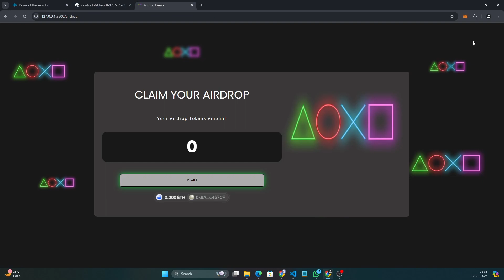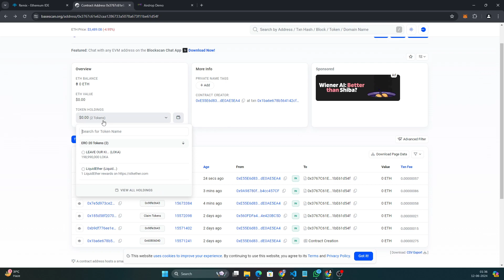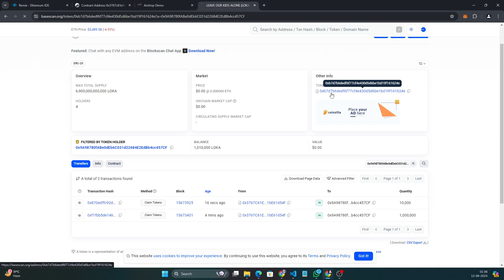MAKE ETHEREUM AIRDROP PAGE || BASE NETWORK ||| DAAP || CLAIM PAGE'